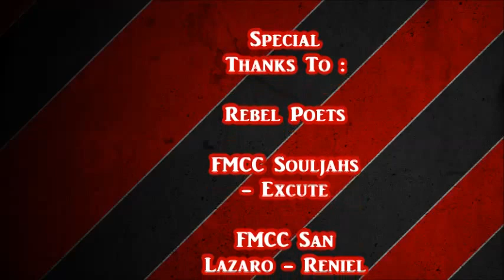Raplines - Excute vs Bagsik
Raplines Presents : Sudden Impact 2
@Luneta Park, Manila City , Metro Manila

-EXCUTE VS BAGSIK-